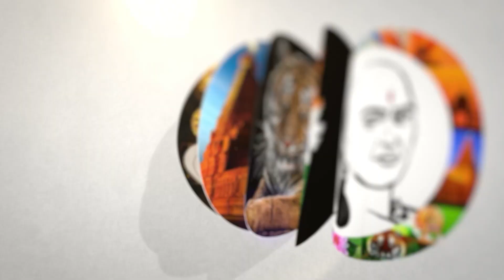கஷ்மீரில் கம்பீரத்துடன் National Anthem.. அரசு அதிரடி | Kashmir Schools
சாணக்யா!